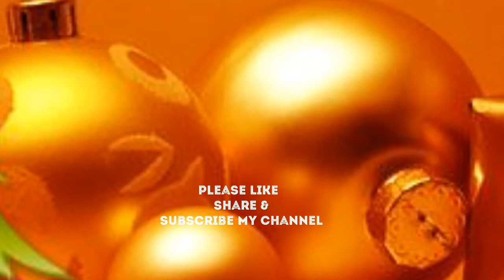How Prepare Thick & Tasty Goat Head Gravy Curry HealthyMeka Thalakaya Kura # Thalakaya Mamsam #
Telangana Special Spicy Thalakaya Mamasam#